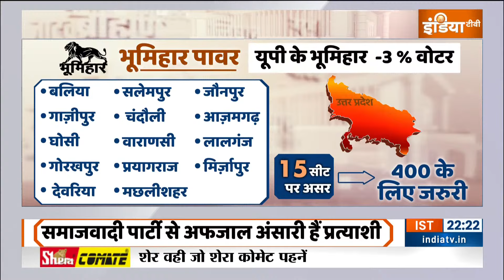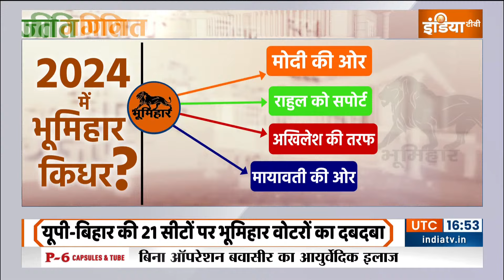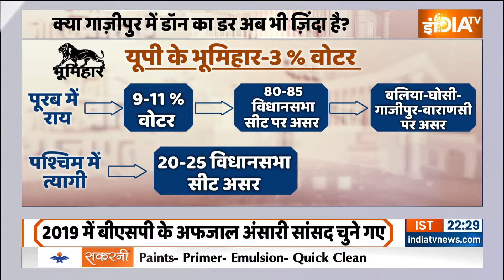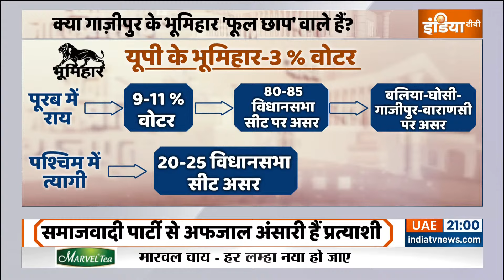Jaati Ganit: गाज़ीपुर के भूमिहार किसकी बनाएंगे सरकार? | Gazipur | Election 2024 | Bumihar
गाजीपुर के भूमिहार
यूपी-बिहार की 21 सीटों पर भूमिहार वोटरों का दबदबा
पूर्वांचल में करीब 11 फीसदी भूमिहार वोटर
2019 में बीएसपी के अफजाल अंसारी सांसद चुने गए
3 बार मनोज सिन्हा रहे हैं सांसद
समाजवादी पार्टी से अफजाल अंसारी हैं प्रत्याशी